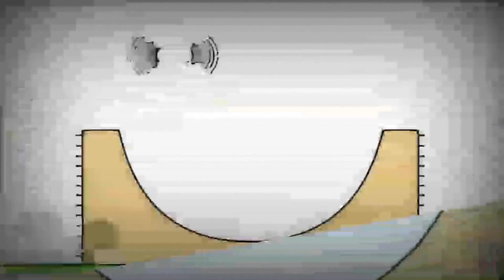1 липня 2022 р.(2)